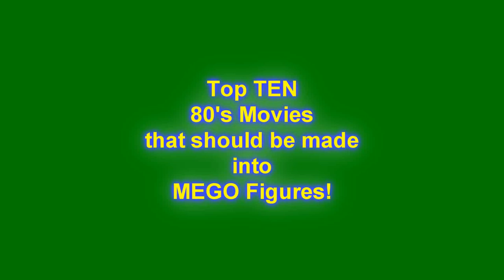Top Ten 80's Movies MEGO should make into Action Figures!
My third installment in this series, here are my top ten, (or so) 80's films I would like to see Mego make into action figures!